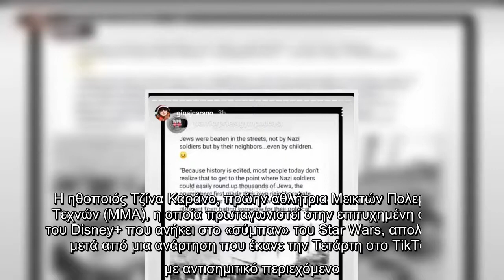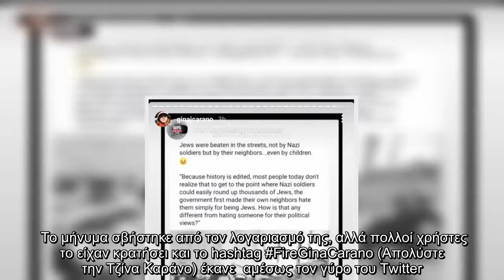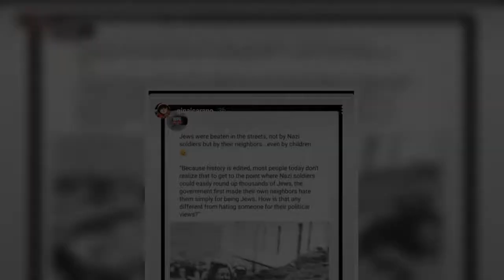The Mandalorian: Απολύθηκε από τη σειρά η Τζίνα Καράνο, μετά από σχόλιο για τους Εβραίους